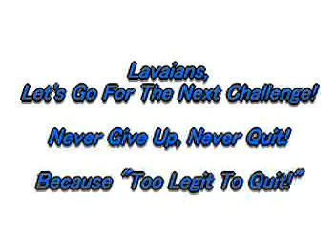2002-04-28 飛一般籃球賽 vs 箕灣堂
2002 飛一般籃球賽
Game 3
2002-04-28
Lava vs 箕灣堂